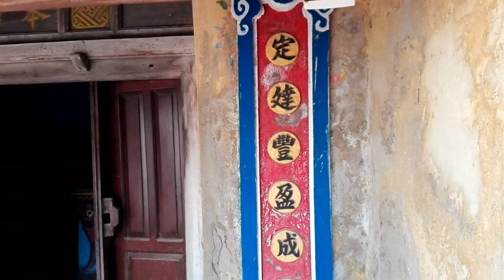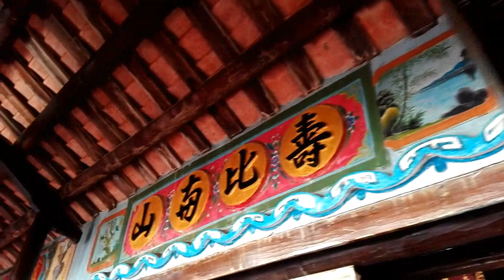Đền thần Bình An hơn 300 tuổi trấn yểm tại cửa biển giúp ngư dân /YTUP-TV886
🔯 Kênh đăng ký :
Rất mong được sự ủng hộ của quý vị khán giả rất